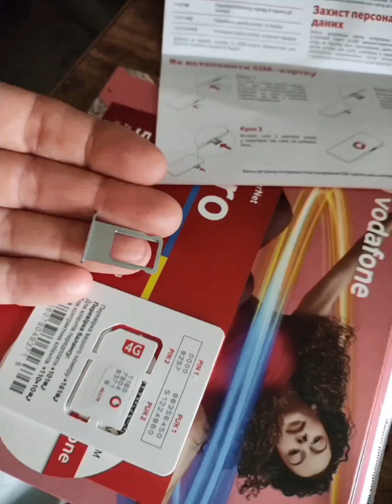путешествие Домой 🪺🕊️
זה בבית שכל האתחולים הפסיכולוגיים מתרחשים.  על פני האדמה, חייב להיות מקום בו הנשמה שלך מרגישה את עצמה בית.
Именно дома происходят все психологические перезагрузки.   На земле должно быть место, где ваша душа чувствует себя как дома.